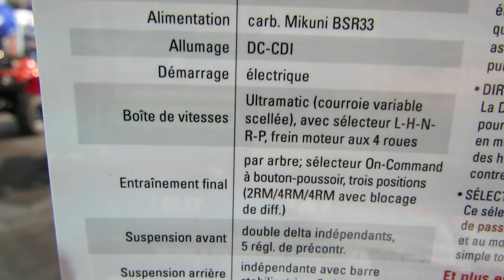2013 Yamaha Kodiak 450 Multi Purpose ATV - 2012 Salon National du Quad - Off Road Vehicles Show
2013 Yamaha Kodiak 450 Multi Purpose ATV - 2012 Salon National du Quad - Laval Off Road Vehicles Show